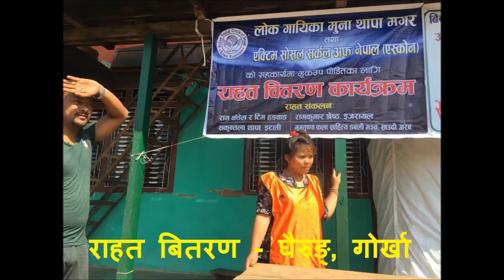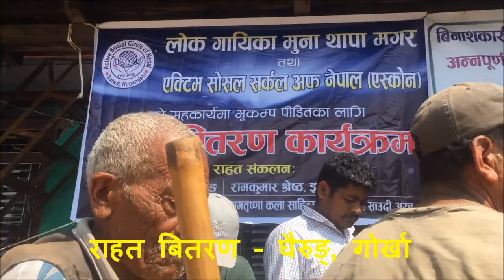Social Work | MTM Vlog | Muna Thapa Magar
Relief Distribution - Gorkha, Nuwakot

© & P - Muna Thapa Magar
Re-uploading the video from any other channel is strictly prohibited.